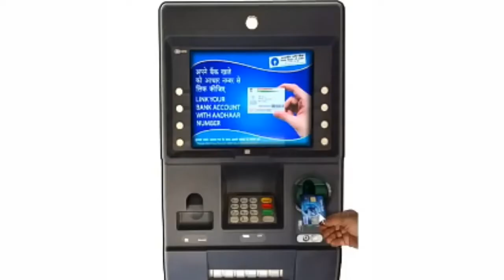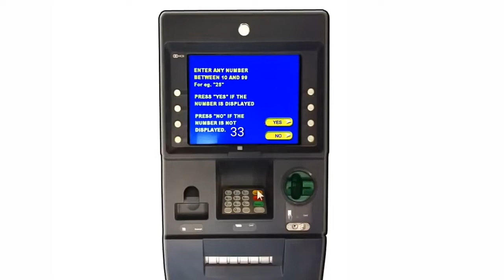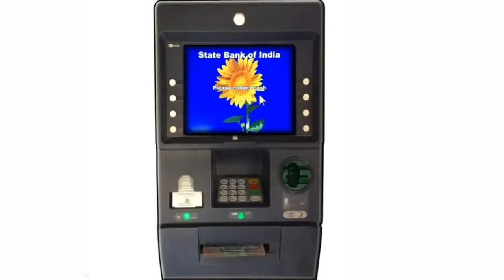SBI ATM machine Se paise Kaise Nikale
How to Cash withdrawal SBI ATM machine